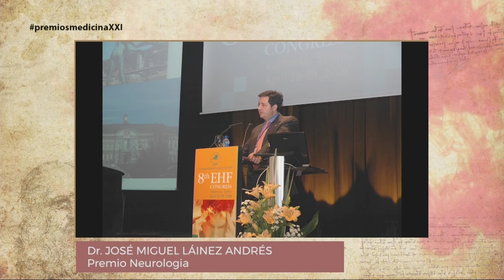Dr. Jose Miguel Lainez Andres, Premio Nacional de Medicina Siglo XXI en Neurología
I Gala de Premios Nacionales de Medicina Siglo XXI, celebrada el 10 de mayo de 2018 en el Hotel The Westin Palace GL, Madrid